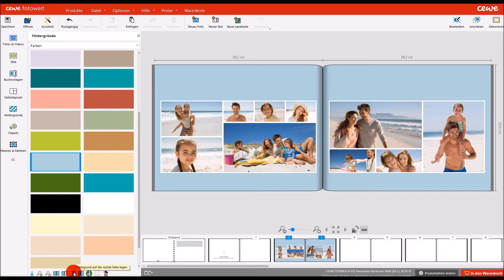Hintergründe einfügen – Schritt 4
Wie Sie Hintergründe in der Bestellsoftware suchen und auswählen.